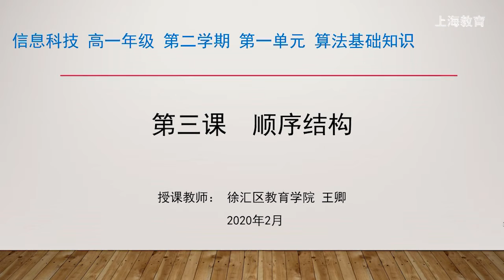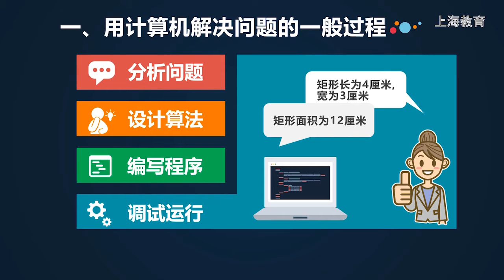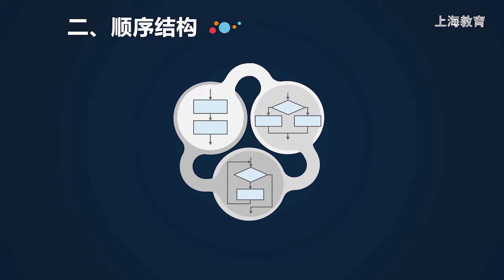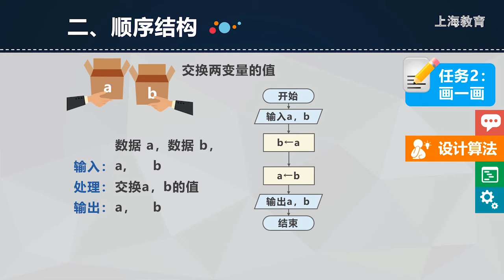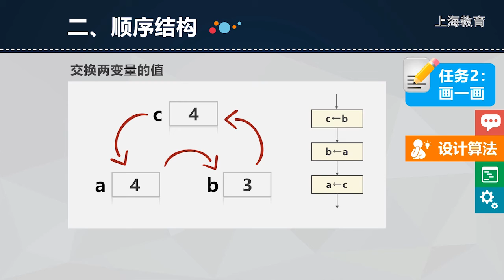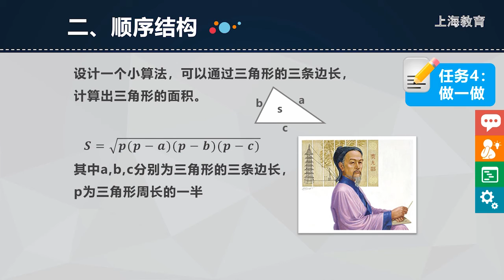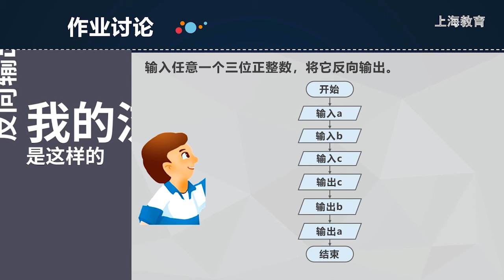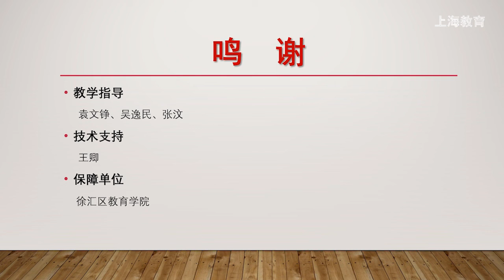高中信息科技高一：第1单元-算法基础知识-顺序结构【上海空中课堂】